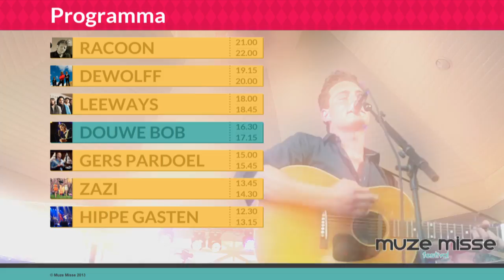Muze Misse 2013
Jaarlijks terugkerend muziek- en cultuurfestival in het Jan Cunenpark in Oss.
Dit keer met optredens van: Racoon, DeWolff, Leeways, Douwe Bob, Gers Pardoel, Zazi en Hippe Gasten